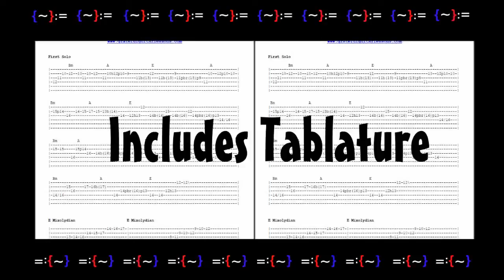Music Never Stopped: Jerry Garcia Guitar Lesson TRAILER